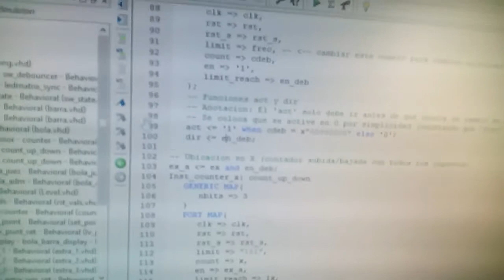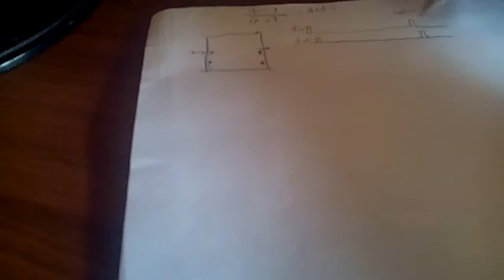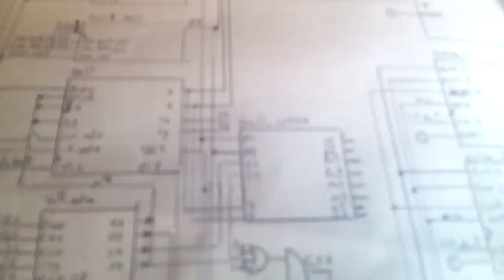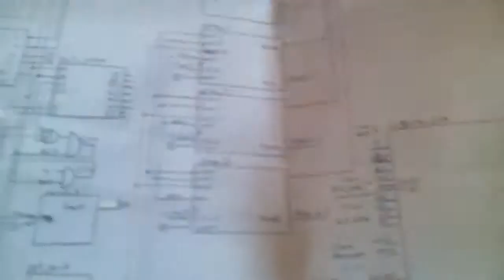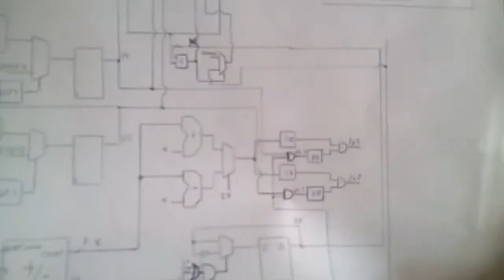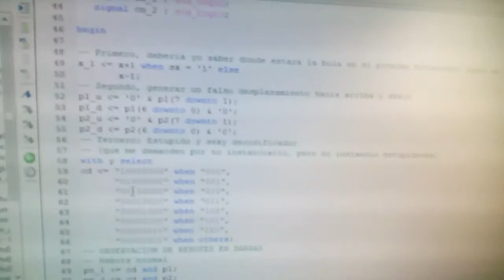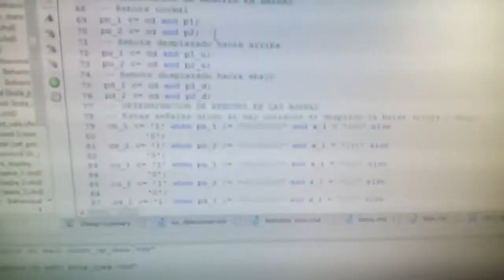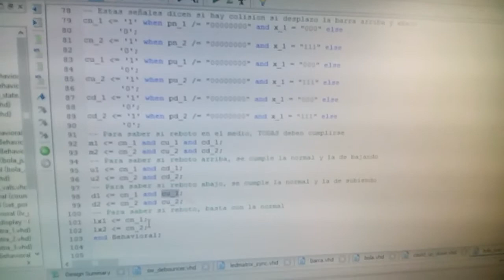Pong parte 3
Pong parte 3 digitales